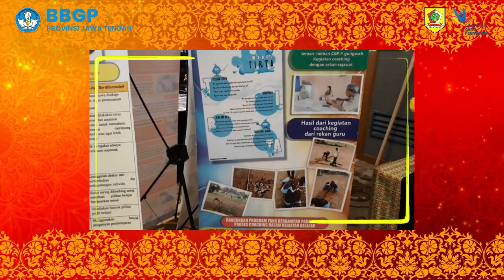Coming Son Panen Hasil Belajar dan Launching Majalapan